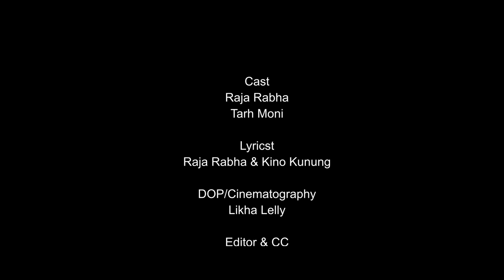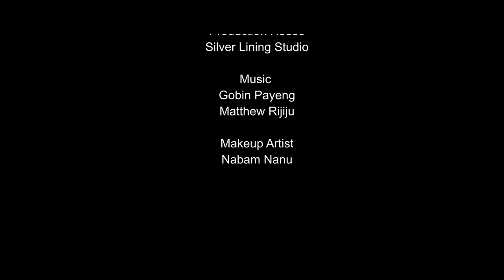Raja Rabha - Tum Ho | Official Video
Lose yourself in the magic of love with the song "Tum Ho''. A mesmerising song about two different people who are destined to meet one another in a certain situation through a magical red bracelet as they are 'their true love'.

Video Credits
Director & Script: Techi David
DOP & Editor: Likha Lelly
Makeup: Nabam Nanu

Jenny Duchok
The Trend
Matthew Rijiju
jyoti yangfo
Tapo Taya